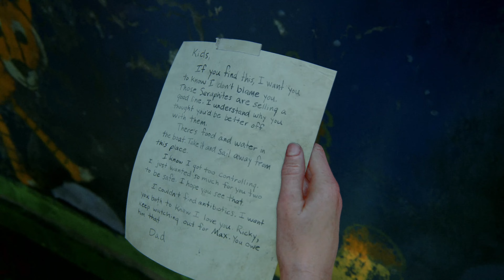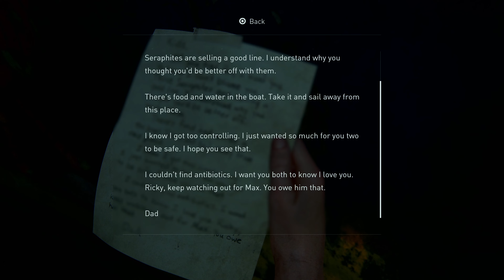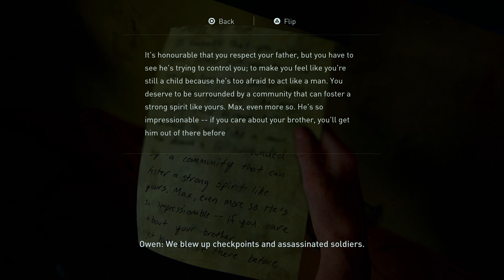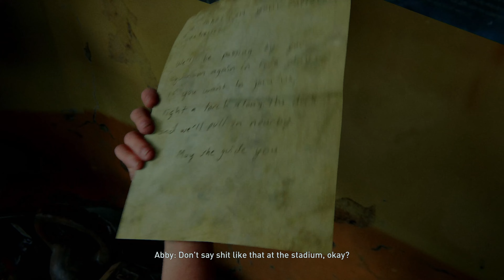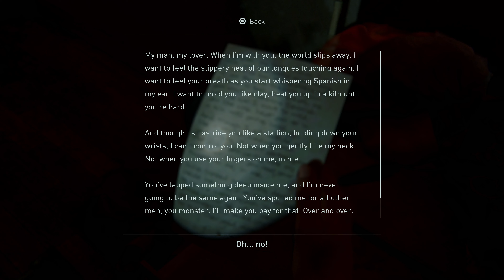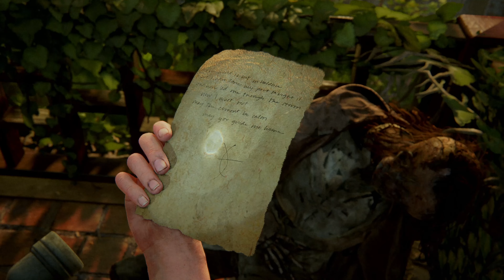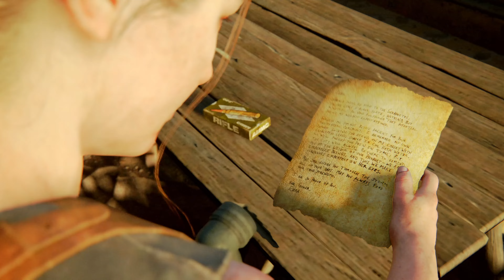The Last Of Us Part 2 Remastered | 4K PS5 Part 12 | Gameplay Walkthrough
This video is the 12th part of a whole story let's play gameplay walkthrough series of The Last Of Us Part 2 Remastered on the PS5 at 4K.

CPU: AMD RYZEN 7 5800X 4.60 GHZ (8 CORE)
CPU COOLER: CORSAIR H150I ICUE ELITE CAPELLIX AIO
THERMAL PASTE: ARCTIC MX-4 EXTREME THERMAL CONDUCTIVITY COMPOUND
GPU: RTX 3080 (10GB) ASUS TUF
RAM: 32GB (X4 8gb) 3600MHZ CORSAIR VENGEANCE
MOTHERBOARD: ASUS ROG STRIX X-570-F
PSU: CORSAIR RMX 10000 WATT 80 + GOLD
ELGATO4K60PRO MK2
OBS SOFTWARE
WINDOWS DRIVE: 1TB SAMSING M.2 970 EVO PLUS
RECORDING DRIVE: 2TB SAMSUNG M.2 970 EVO PLUS
GAMES DRIVE: X2 1TB SAMSUNG QVO SSD
BACK UP DRIVE: SEAGATE 4TB BARRACUDA 5400RPM
MEDIA: 2TB SEAGATE BARRACUDA 7200RPM

CPU: INTEL CORE I3 10105F 3.70 GHZ (4 CORE)
CPU COOLER: COOLER MASTER HYPER 212 120MM AIR BLACK EDITION
GPU: GTX 1650 OC (4GB)
MOTHERBOARD: ASUS PRIME X-470
PSU: 550 WATT CORSAIR CV SERIES 80 + BRONZE
1TB SEAGATE BARRACUDA HARDRIVE 7200RPM